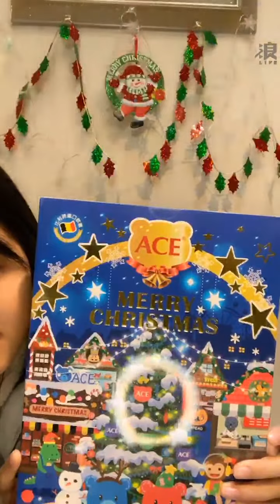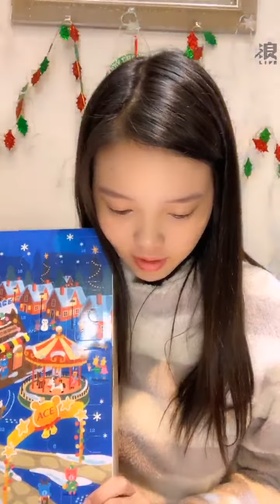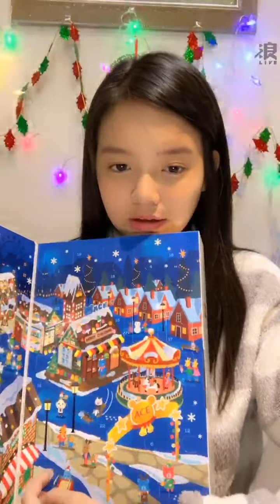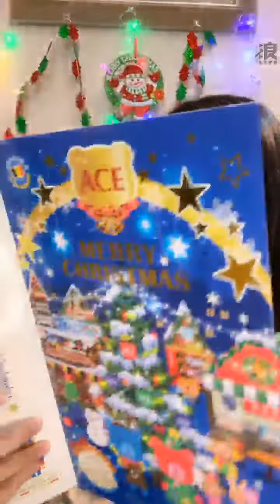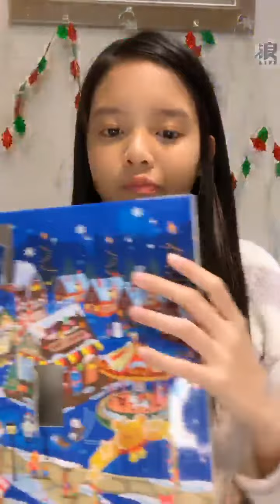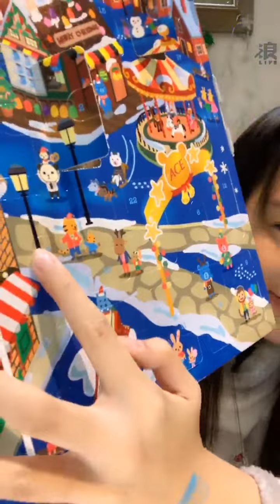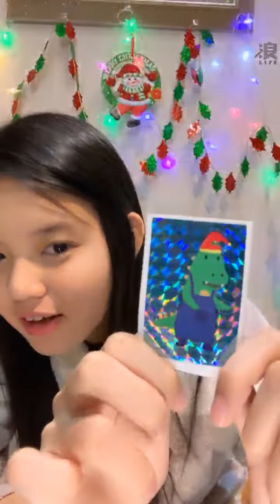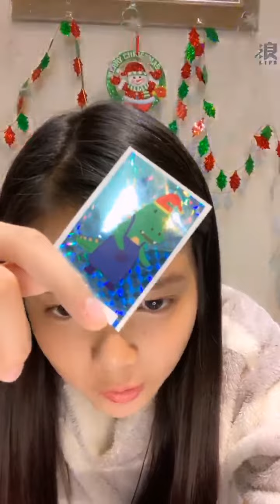191204 18:31 AKB48 TEAM TP 鄭妤葳(研究生) 浪Live